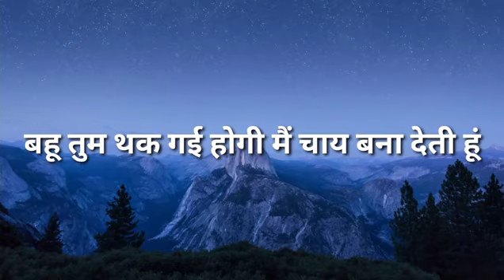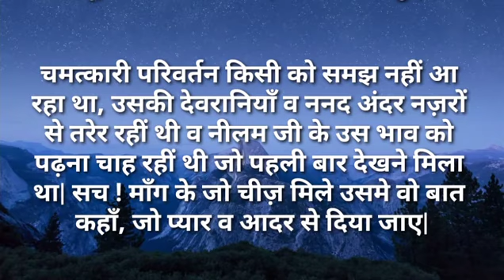बहू तुम थक गई होंगी में चाय देती हूं|Ilike story Kahaniya|Moral Stories|Story मेरी Time New Story